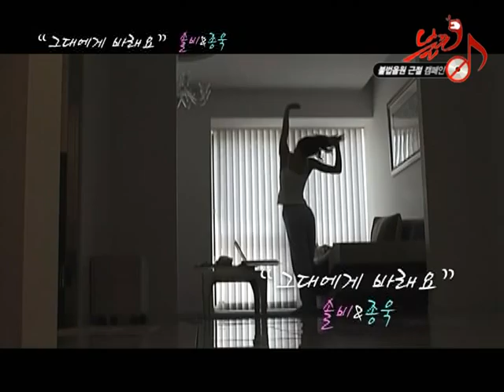[MV] Solbi & Kim Jong Wook by boat052